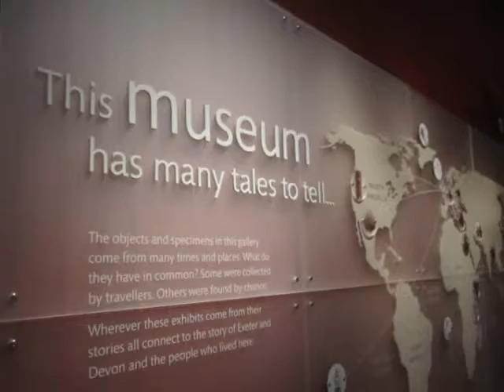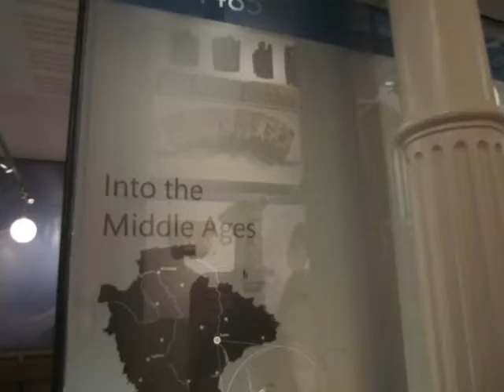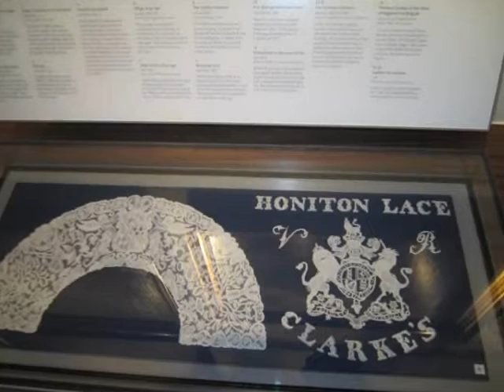Royal Albert Memorial Museum Exeter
Newly re-furbished at a cost of millions, the RAMM in Exeter. Jan 3rd 2012. Gerald the Giraffe is still there, but has been moved. The cafe is now where he used to be. The whole place is a bit of a mish mash now, the swamp with the croc and elephants has gone. But there are many new additions including an insect room and a bird room. If you have visited, what do you think of the renovations etc?